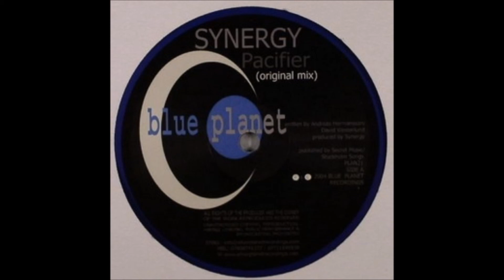Synergy - Pacifier [Blue Planet Records]